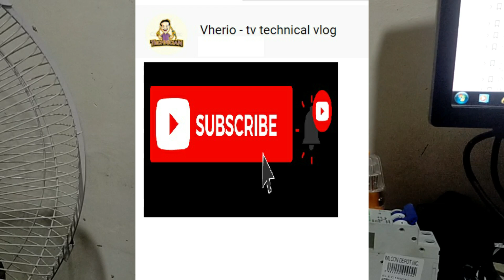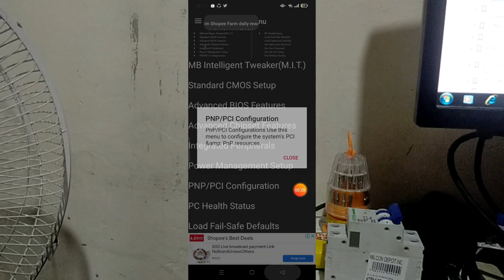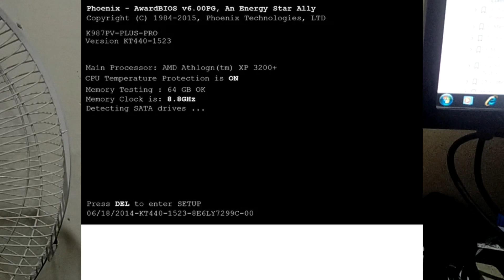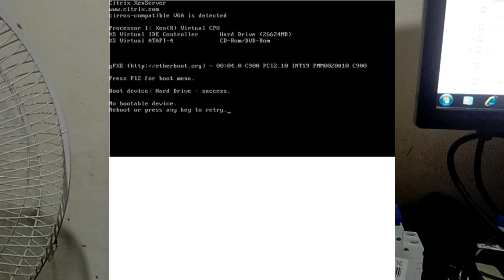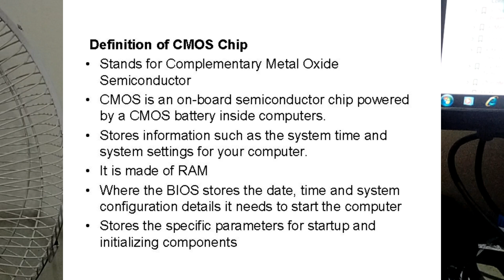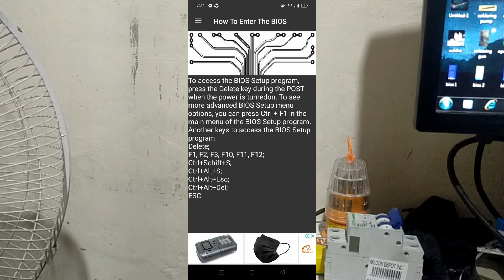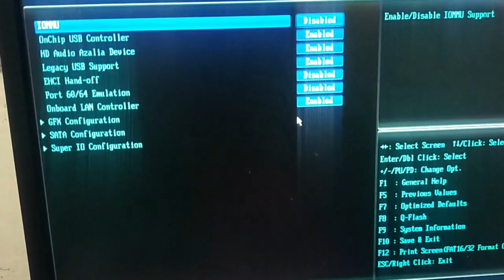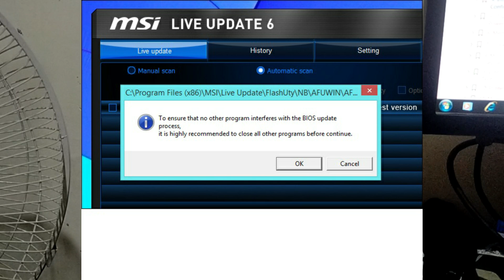What is Bios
Learn what is Basic Input output System, CMOS and its function to computer motherboard ...And our operating system..